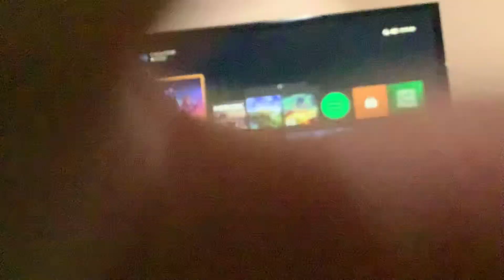Fortnite with Mateo in Jackson